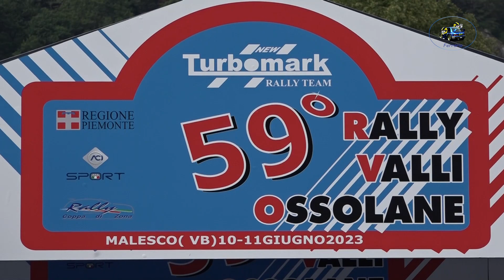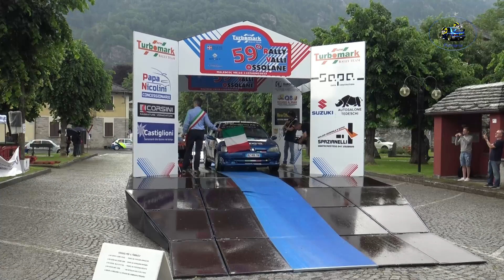59°Rally delle Valli Ossolane 2023 CLIP ARDIZZONE-RODIGHIERO by Ferrario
I migliori passaggi esterni dell'equipaggio ARDIZZONE-RODIGHIERO su Peugeot 106 N2 durante il 59°Rally delle Valli Ossolane 2023.